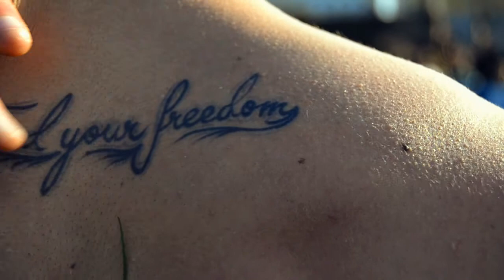De giros va la cosa.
Pequeño video de una tarde de mortales con los amigos.
Siento estar subiendo tan seguido pero tengo mucho material ya planeado desde hace bastante y no podré volver a subir en bas